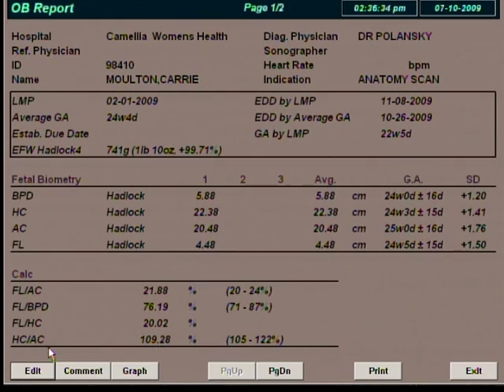Emily's Ultrasound 24wk gestation.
Our 2nd baby. only 16 weeks till we meet her. And yes, at 4:33 she is peeing.